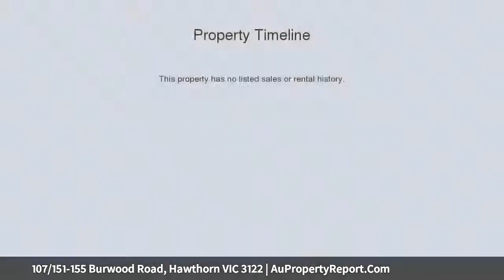107/151-155 Burwood Road, Hawthorn VIC 3122 | AuPropertyReport.Com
107/151-155 Burwood Road, Hawthorn VIC 3122
Property Type: apartment
Bedrooms: 1
Bathrooms: 1
Car Space: 1
Impressively-sized, Maintenance-free, Living or Investing